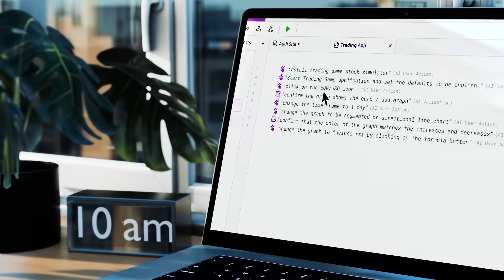Perfecto AI Powered by Perforce Intelligence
Is Your Testing Still Stuck in the Past?

Say goodbye to fragile scripts, complex frameworks, and endless test maintenance. Perfecto AI, powered by Perforce Intelligence, introduces a new era of autonomous testing.

With agentic AI at its core, Perfecto AI turns plain language inputs into reliable, execution-ready test actions—no scripts or frameworks required.

Whether you're testing dynamic content, evolving UIs, or multi-platform apps, Perfecto AI adapts in real time and automates the entire testing lifecycle—from creation and maintenance to execution and analysis.

• Handle UI changes and user flow shifts effortlessly
• Achieve 50–70% efficiency gains across your QA process
• Eliminate test script maintenance once and for all

The future of testing is here. Perfecto AI: No Scripts. No Frameworks. No Maintenance.